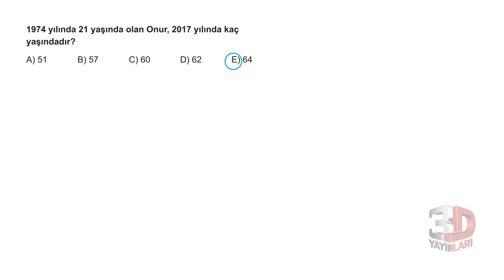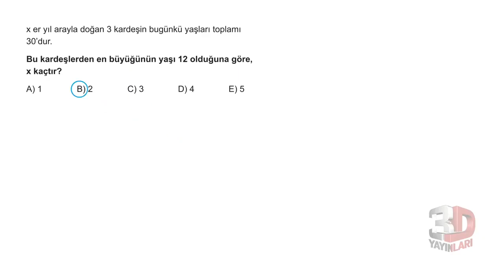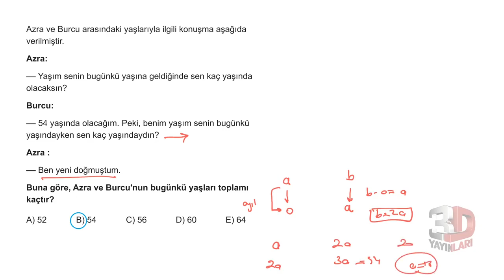KPSS - Yaş Problemleri Soru Çözümü 4.Kısım